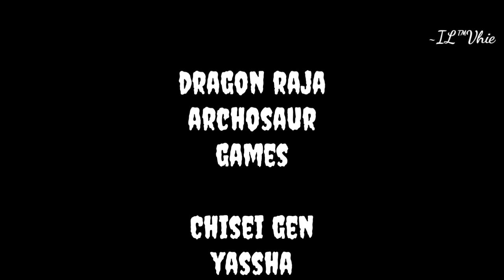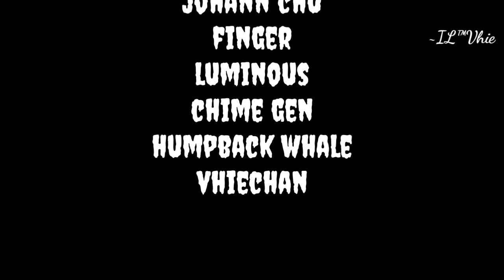DRAGON RAJA STORY MOVIE CHAPTER 9 : ICE HARBOUR WRAITH PART 5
Ice Harbour Part 5

Add Friend
Nickname: VhieChan
Server 68

Kompatibilitas gawai:

Versi Sistem: Android 5.0 ke atas
RAM: 2GB atau lebih
Ruang kosong pada sistem: min 6 GB
CPU: Qualcomm Snapdragon 660 ke atas